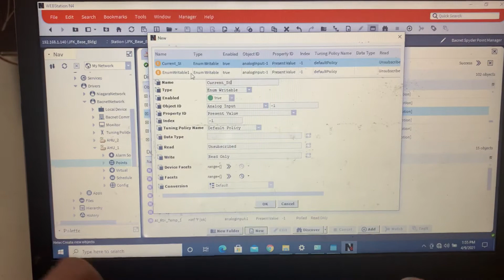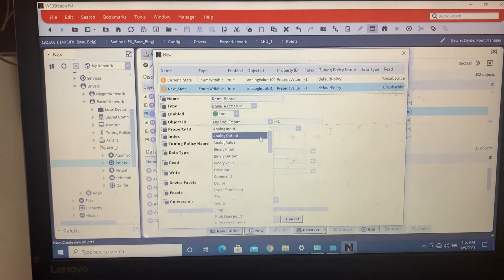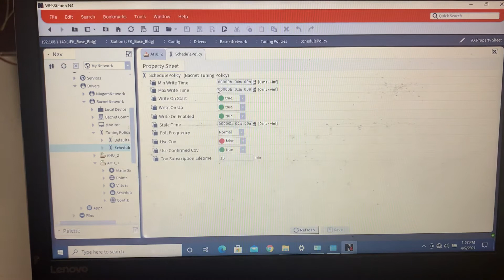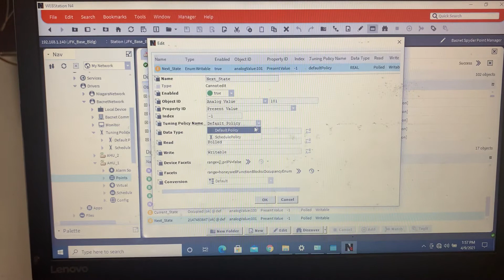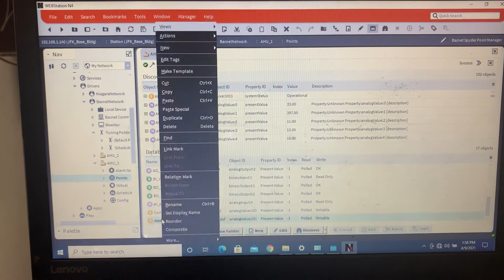AHU wire sheet program Point discovery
Tridium Niagara Honeywell WEBS point discovery Current State.